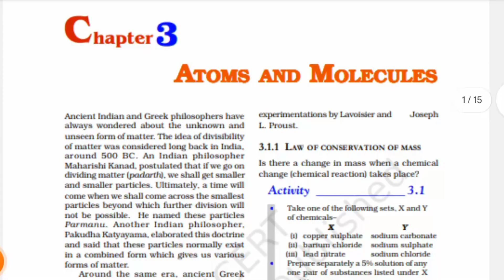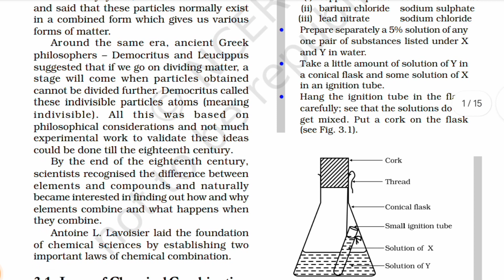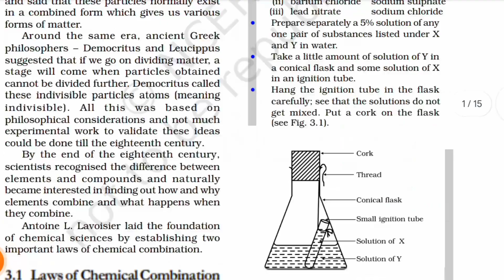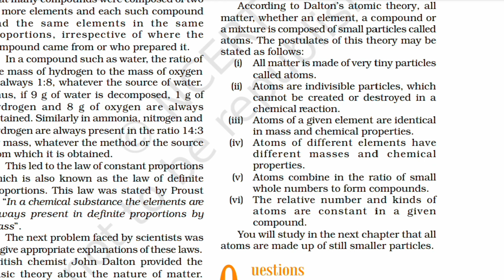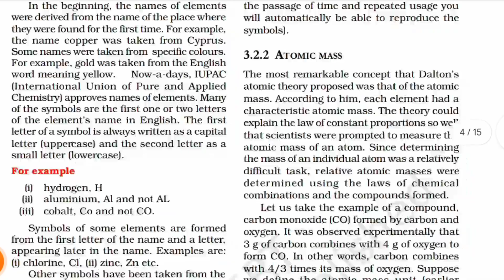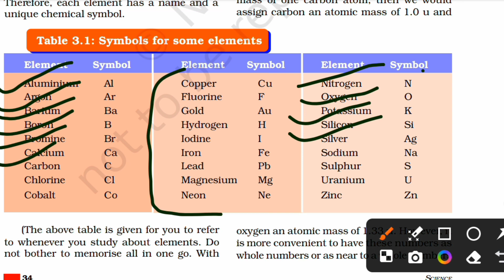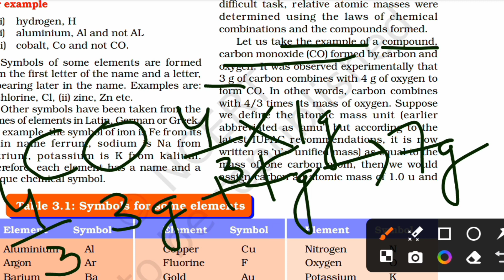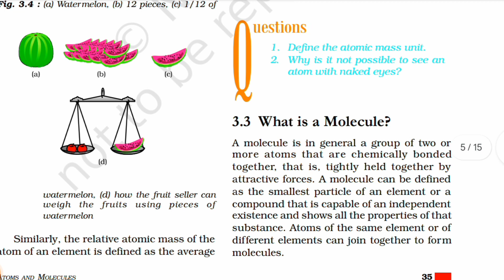ATOMS AND MOLECULES🔥 CLASS 9 SCIENCE CH-3 PART-1 CONCEPTUAL VIDEO✅